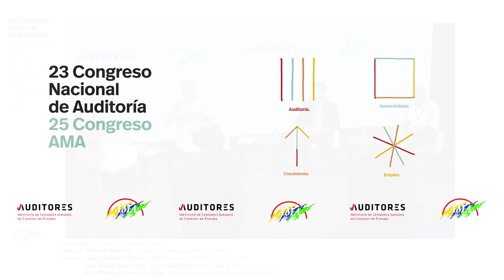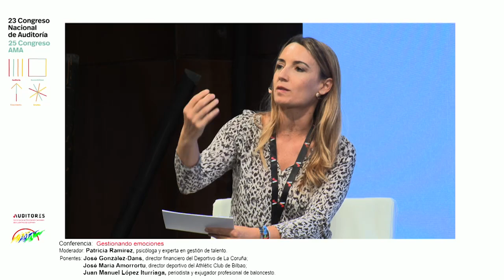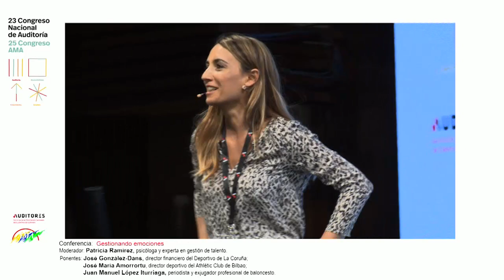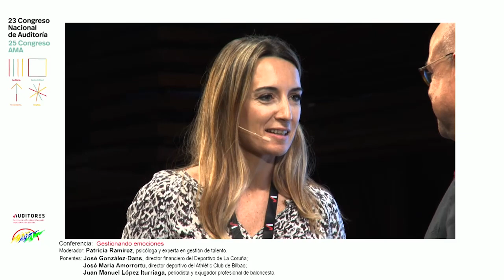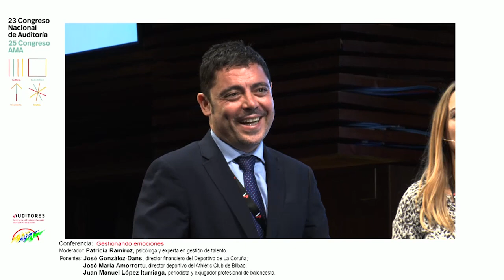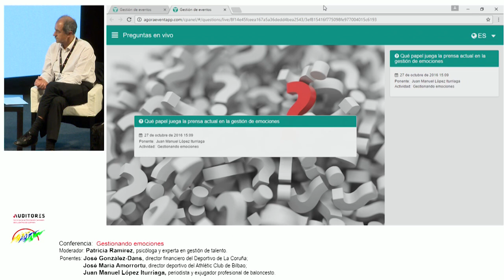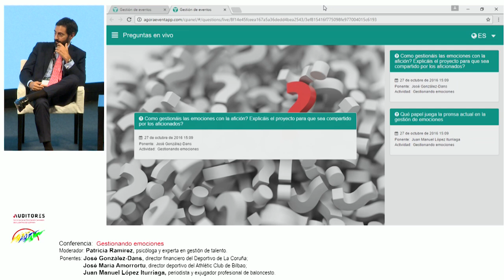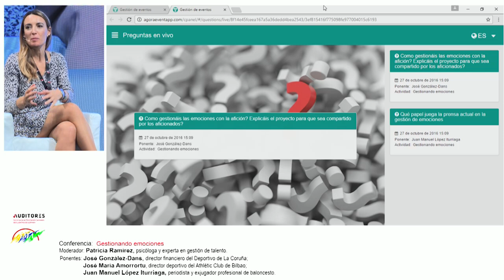Gestionando emociones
Conferencia del XXIII Congreso Nacional de Auditoría.

· Moderador: Patricia Ramírez, psicóloga y experta en gestión de talento
· Ponentes: José González-Dans, director nanciero del Deportivo de La Coruña; José María Amorrortu, director deportivo del Athletic Club de Bilbao; Juan Manuel López Iturriaga, periodista y exjugador profesional de baloncesto